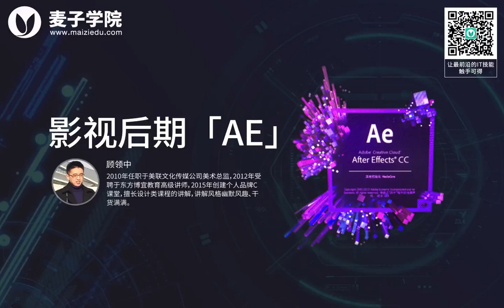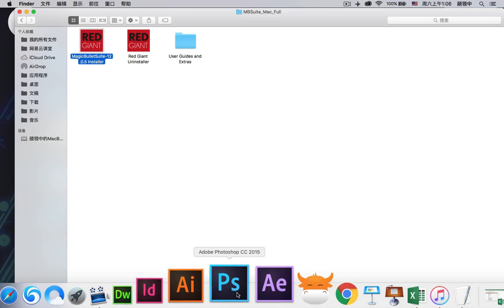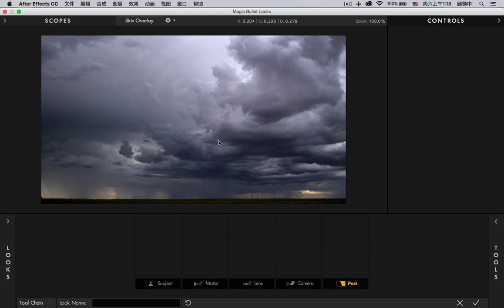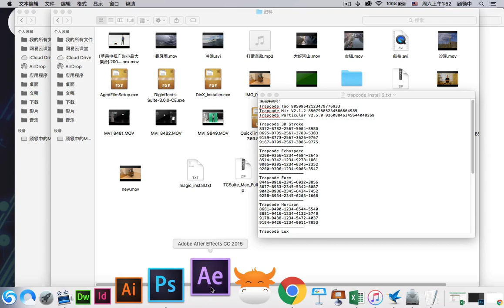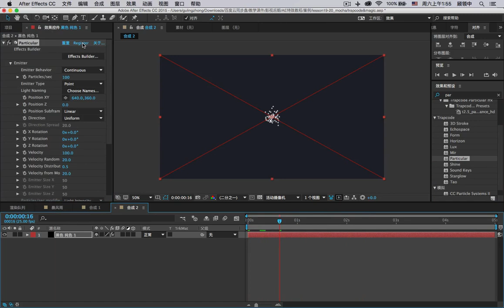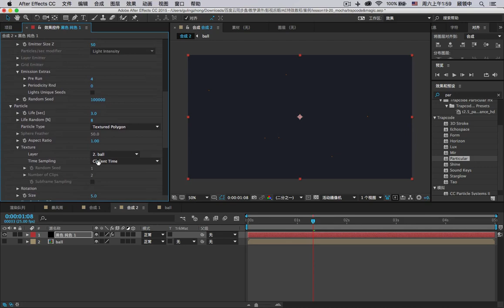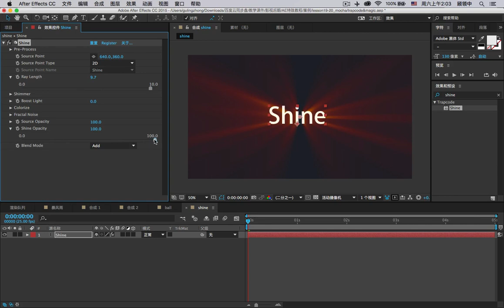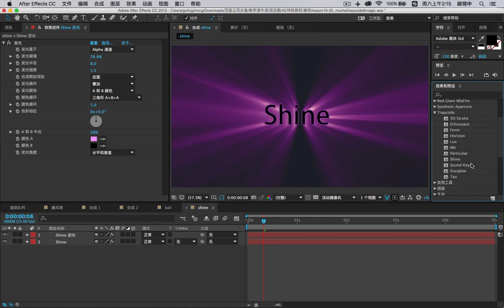影视后期（AE20 插件magic Bullet Suite